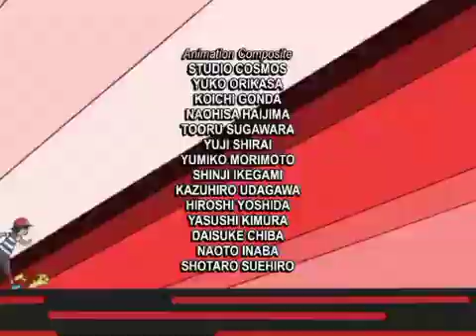13 RAINBOW MUSIC EL COLOR DE TUS OJOS